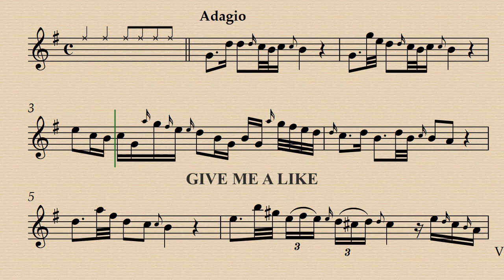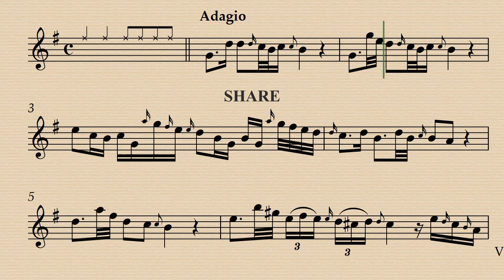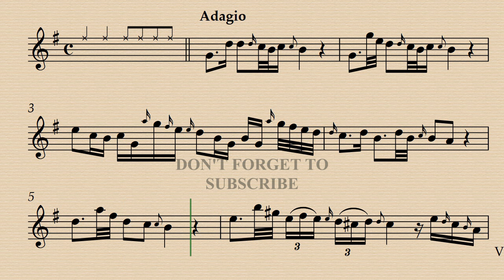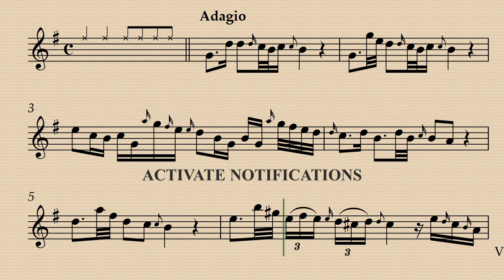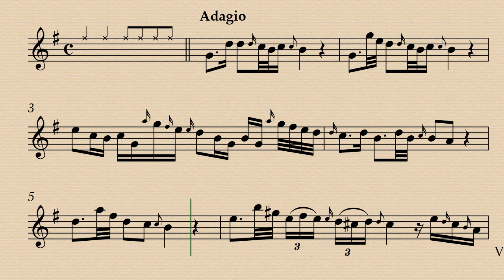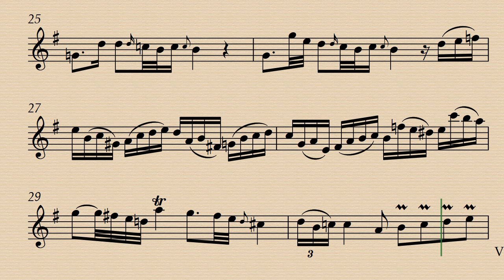1. Adagio - Sonata in G minor Op.1 No.6 - Anna Bon di Venezia - Flute Demo & Backing Track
Demo 00:00 - Harps. acc. 06:36 - Harps. acc. A-415 13:15